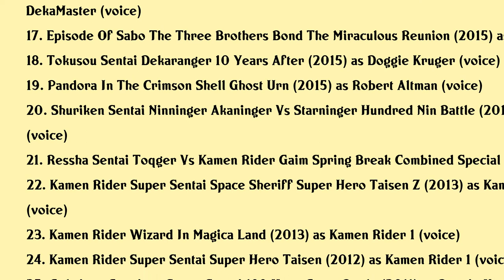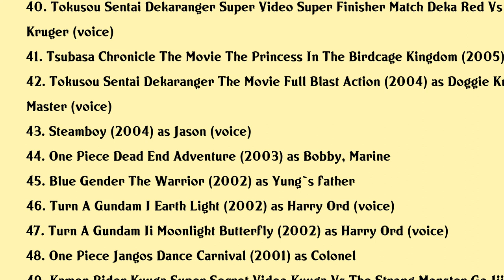Tetsu Inada Movies list Tetsu Inada| Filmography of Tetsu Inada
Tetsu Inada Full Movies List Filmography of Tetsu Inada

Latest movies of Tetsu Inada are:

1. Fatestay Night Heavens Feel Iii Spring Song
2. Made In Abyss Journeys Dawn
3. Konosuba Gods Blessing On This Wonderful World Legend Of Crimson
4. My Hero Academia Heroes Rising
5. Fatestay Night Heavens Feel Ii Lost Butterfly
6. Super Sentai Strongest Battle Directors Cut
7. Promare
8. Promare Galo Hen
9. Kishiryu Sentai Ryusoulger The Movie Time Slip Dinosaur Panic
10. Its My Life
11. Dragon Ball Super Broly
12. Girls In Trouble Space Squad Episode Zero
13. Fatestay Night Heavens Feel I Presage Flower
14. My Hero Academia Training Of The Dead
15. My Hero Academia Save Rescue Training
16. Space Squad Space Sheriff Gavan Vs Tokusou Sentai Dekaranger
17. Episode Of Sabo The Three Brothers Bond The Miraculous Reunion
18. Tokusou Sentai Dekaranger 10 Years After
19. Pandora In The Crimson Shell Ghost Urn
20. Shuriken Sentai Ninninger Akaninger Vs Starninger Hundred Nin Battle

Complete list of movies acted by Tetsu Inada are in this video.

Please Comment down your favorite movie of Tetsu Inada